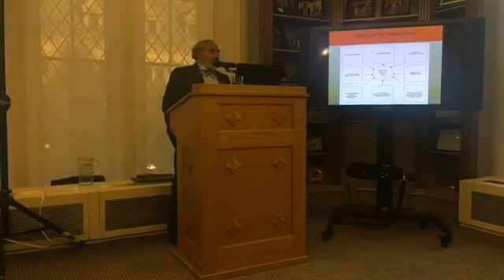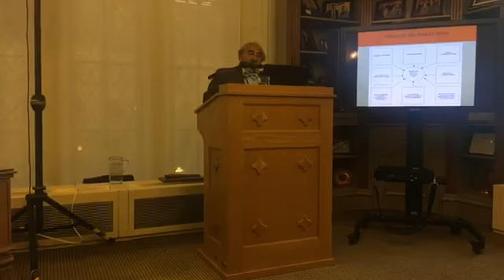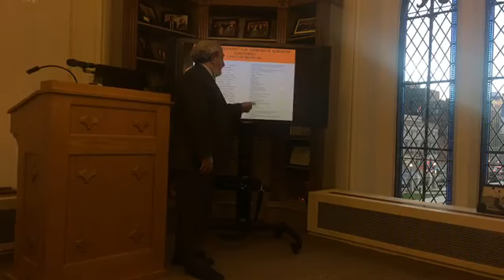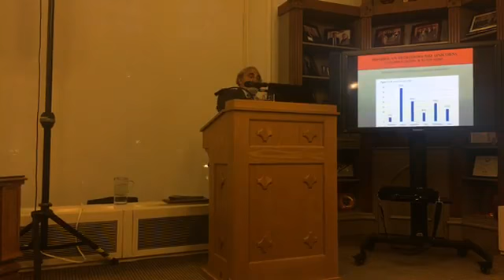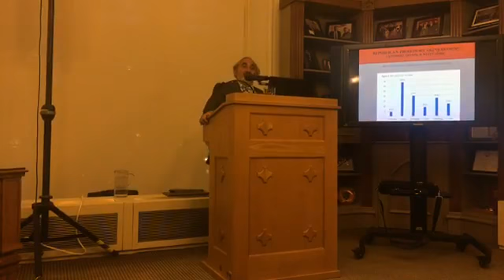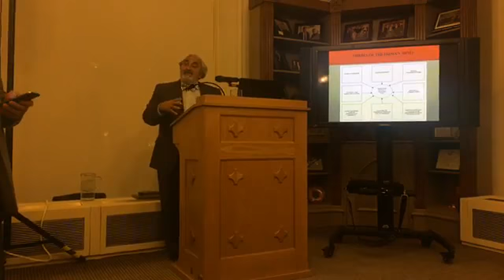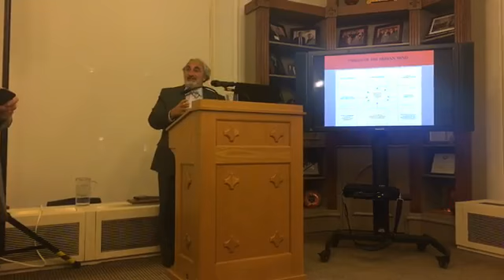My Lecture on Parliament Hill - Death of the West by a Thousand Cuts (THE SAAD TRUTH_423)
Many thanks to Senator Don Plett and to his staffers (especially the immeasurably lovely Jennifer Harnden) for having organized this event.  Please note that the Q&A session following my lecture is also available in this clip.